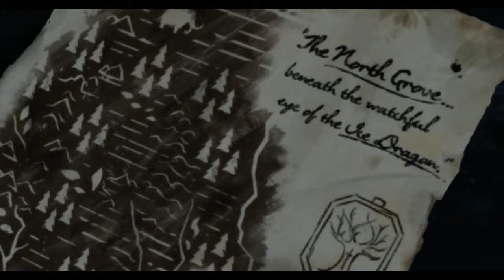Game Of Thrones | Episode 4| Sons of Winter Parte 3